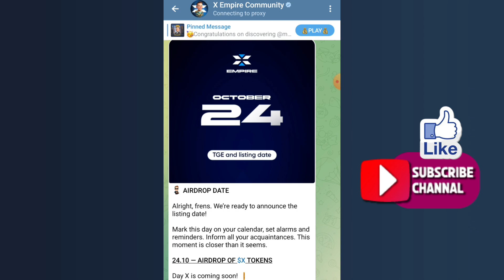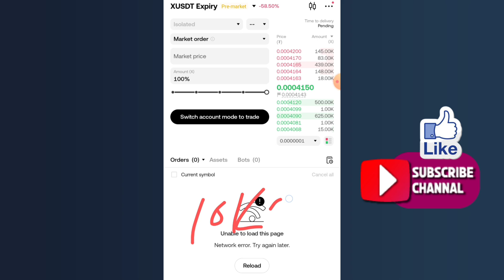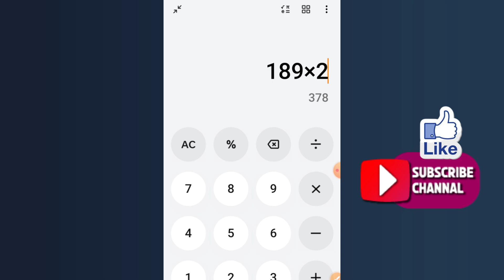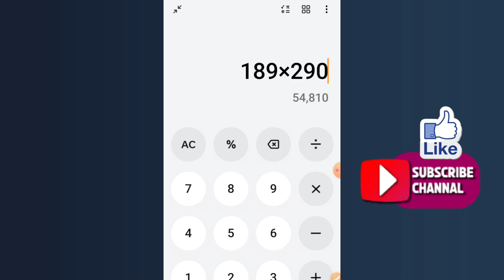X Empire Listing 24th October | X Empire Pre-Market Price $0.0004 | Rizwan Blouch